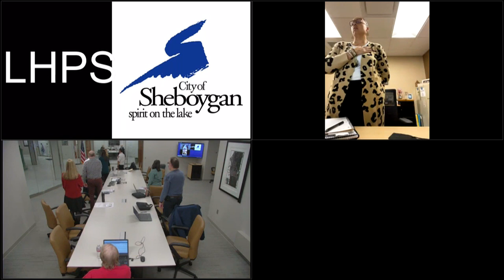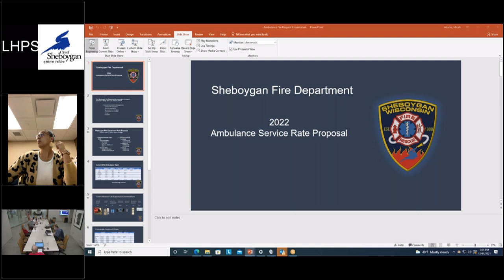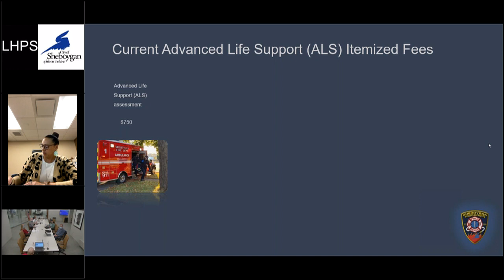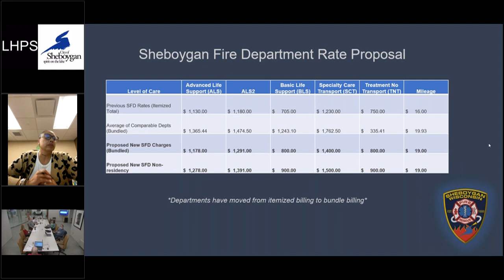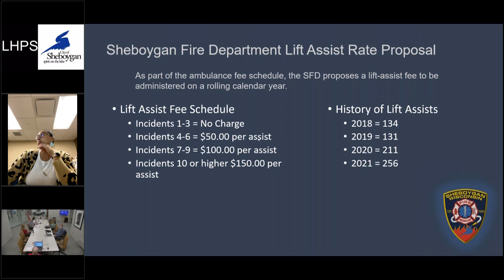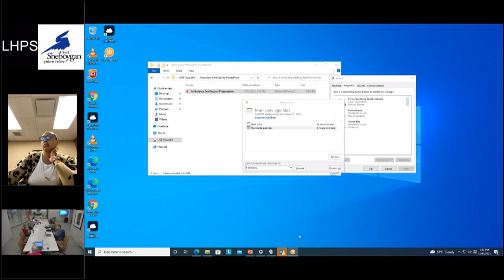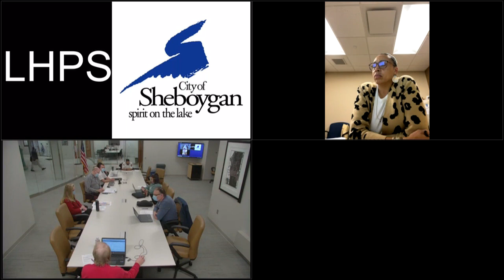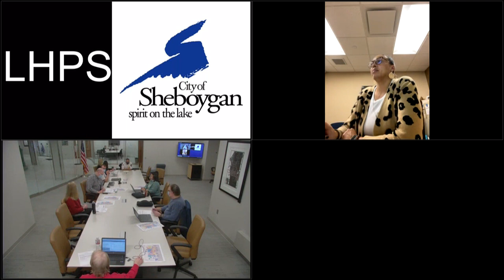LHPS 12152021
CITY HALL - CONFERENCE ROOM 106 - FIRST FLOOR